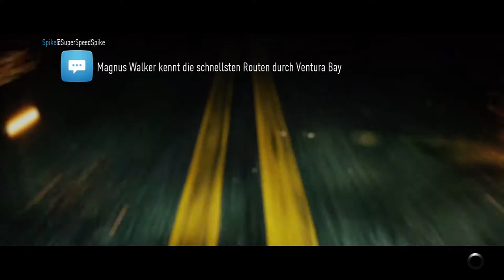NEED FOR SPEED | #8 | Träume der Crew | [DEUTSCH/GERMAN]